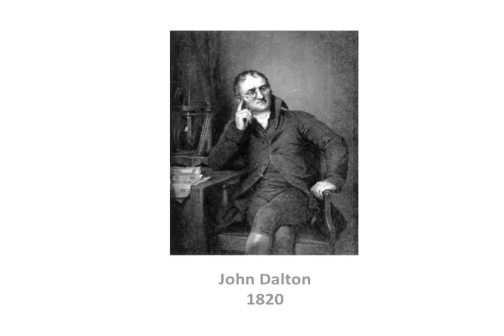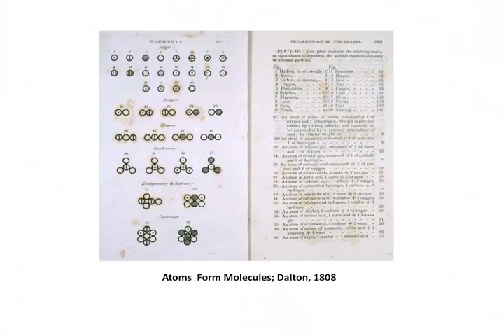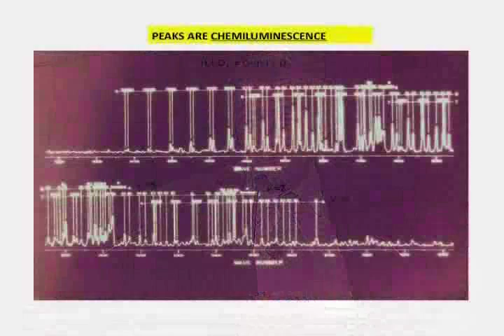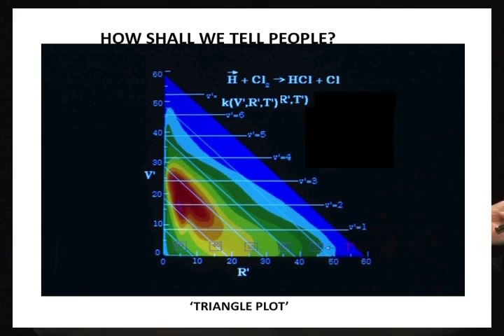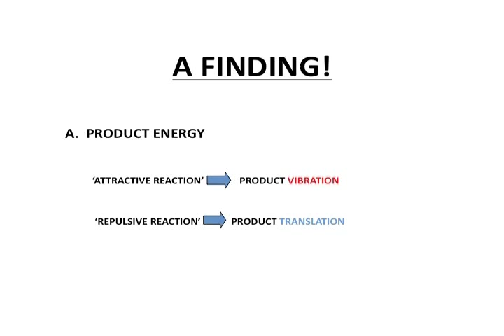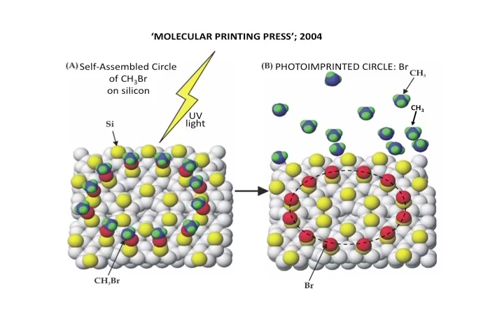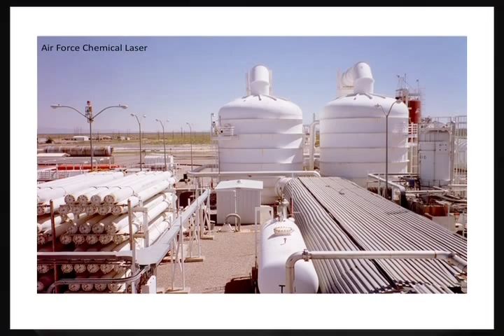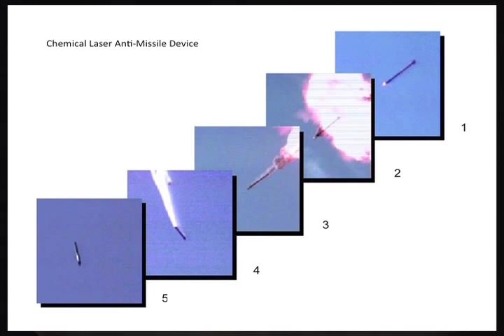On Being A Scientist by John Polanyi (Chemistry Nobel Laureate)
May 2010